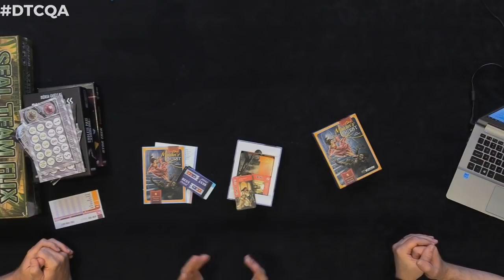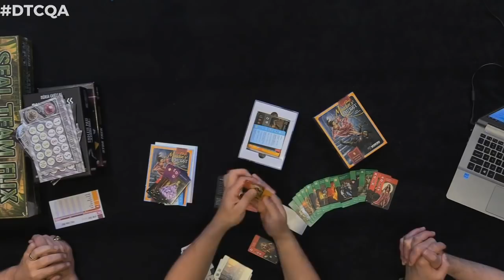Interview with WizKids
Chaz Marler (Pair of Dice Paradise) and Marty Connell (Rolling Dice & Taking Names) interview Wizkids at Dice Tower Con 2018!